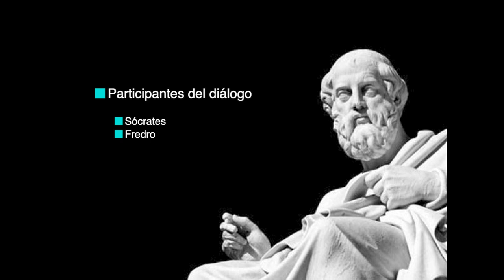Platon - Fedro - O de la belleza. Audiolibro completo en español